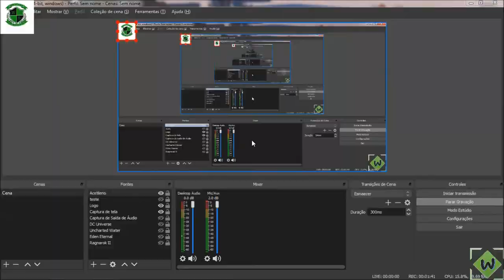Sociedade do Acetileno: Funil, Resistência e Lançador. Como usar?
Ola eu sou o Werion. Sejam todos muito bem vindos a aula sobre Acetileno e suas ligações.
Hoje ensino para vocês nobres amigos, a função do Funil, Resistencia e Lançadores com todas as suas variações.
Então se você perdeu alguma aula, assista as aulas anteriores..
Digo e repito, não gosto de ensinar apenas como se faz, mais sim de mostrar as funcionalidades para vocês mesmos criarem suas ideias e maquinas.

*Utilizamos para esta Porta Secreta*
💠*Funil*
💠*Resistencia*
💠*Lançador*
💠*Arremesador*

Lembrando que este mapa a partir de hoje esta para *Download*.

*In-Game*
 UID: *31446412*